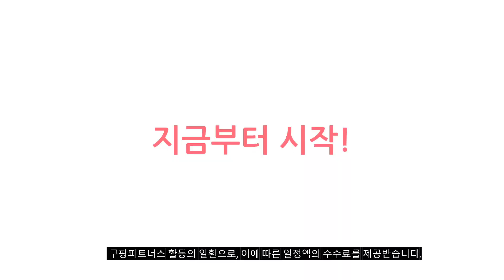캠핑반합 추천 판매순위 Top10 가격 평점 후기 비교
❤️❤️❤️ 요즘 인기있는 캠핑반합 구매 가격 평점 리뷰 정리해 봤어요! ❤️❤️❤️

[00:06]
10위. 워킹쿡 반합세트 + 숯이 함유된 발열체 3p [152,200원]
[00:11]
9위. 키녹스 스텐 캠핑반합 군용반합 사각반합 국산 1개 [41,000원]

[00:17]
8위. 에스테반호프 아웃백 스텐304 푸드박스 1개 [19,900원]

[00:22]
7위. 800도씨 캠핑 밀폐용기 트란지아 스타일 코펠 냄비 [39,000원]

[00:28]
6위. 키녹스 캠핑 반합 패키지 라면팬 찜판 튀김바스켓 [124,500원]

[00:33]
5위. 클렘 캠핑 반합 군용 코펠 사각 백패킹 [49,000원]

[00:39]
4위. 살반 캠핑 사각 반합 L 1400ml 블랙 [24,000원]

[00:44]
3위. 퀸센스 멀티 반합 M 혼합색상 1개 [21,000원]

[00:50]
2위. monteor 멀티 반합3종세트 L 1세트 [27,000원]

[00:55]